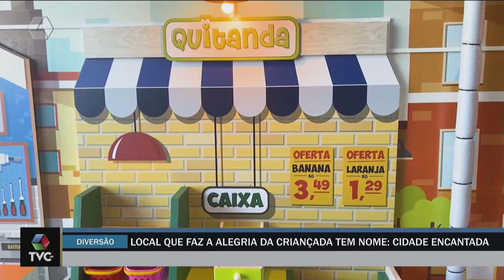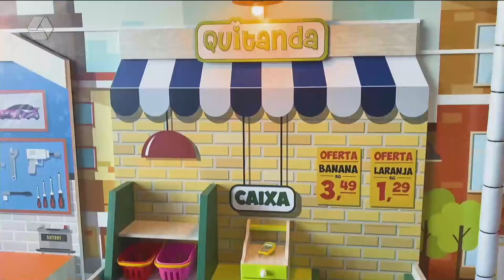A Casa é Sua: Cidade Encantada é o local que faz a alegria da criançada